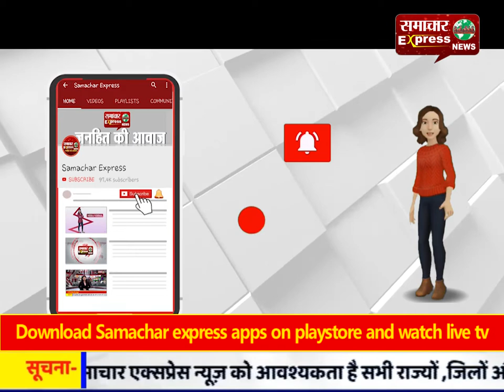रेत के काले कारोबार ने ली युवक की जान